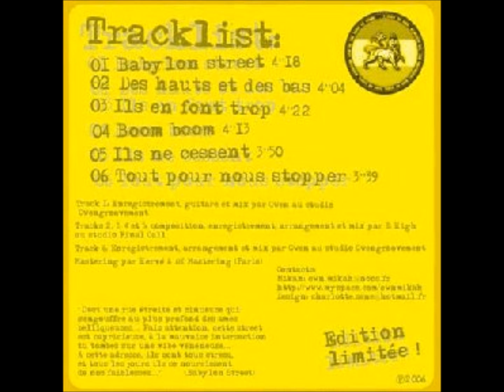Mikah - Ils en font trop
Maxi "Mikah - Soul pleureur" de 2006

reste quelques exemplaires cds
contactez Mikah (Ras Mykha) sur Facebook

Biiiig Upp man !